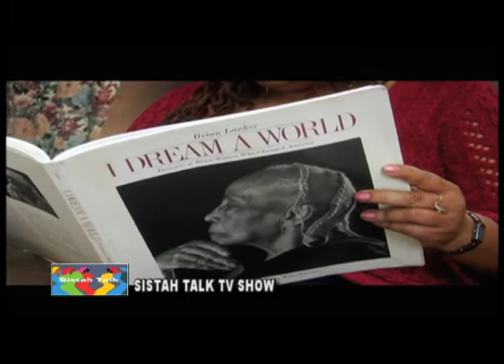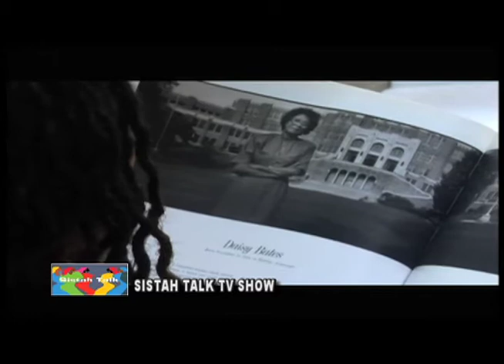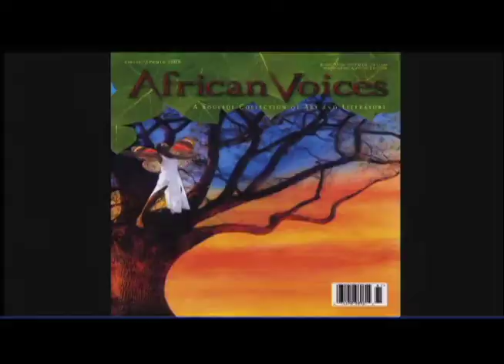CAROLYN A BUTTS - Reel Sisters Film Festival & African Voices Magazine - SISTAH TALK TV SHOW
SISTAH TALK TV SHOW hosted /moderated by DIETRA KELSEY presents CAROLYN A. BUTTS founder of REEL SISTERS OF THE DIASPORA FILM FESTIVAL and AFRICAN VOICES MAGAZINE. With special guest MAITEFA ANGAZA of African Voices Magazine and Reel Sisters, Filmakers SHARON La CRUISE and RACHEL I. JOHNSON. Executive Producer ZAKKEE Z. STARMAN.  Original Air date: September 29, 2012 televised LIVE from NYC at MNN TV studios